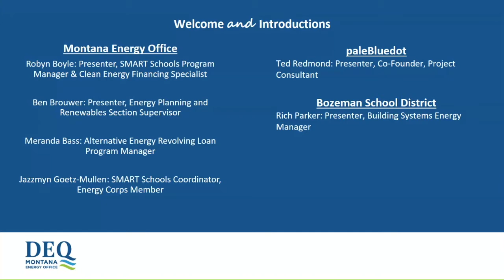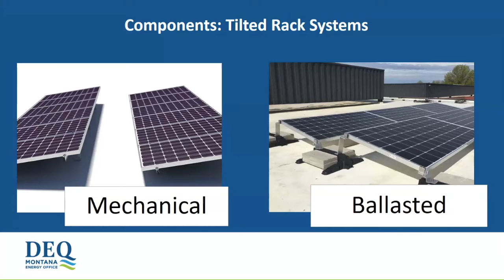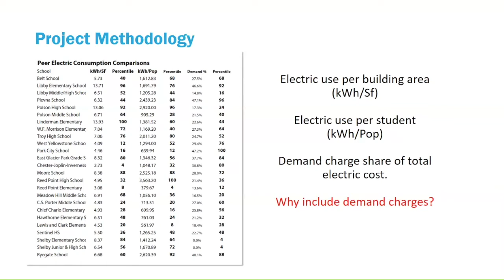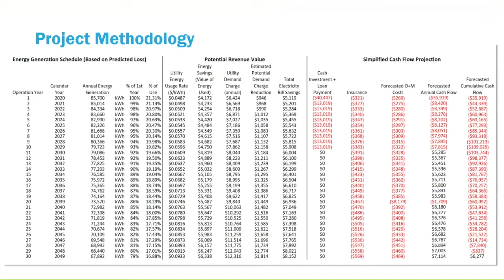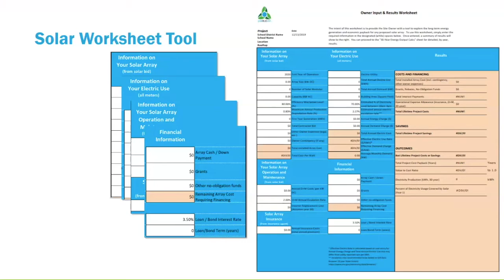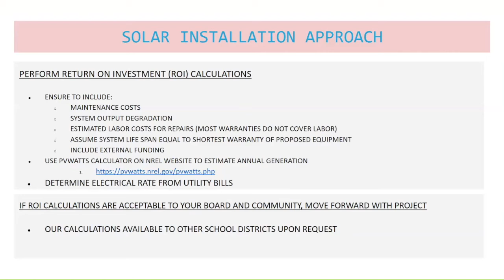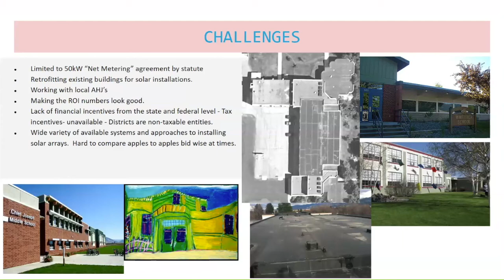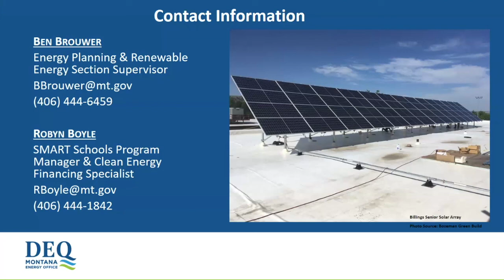Solar Schools Feasibility Study Webinar 051220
Webinar for Montana schools that participated in the SEEDS grant.